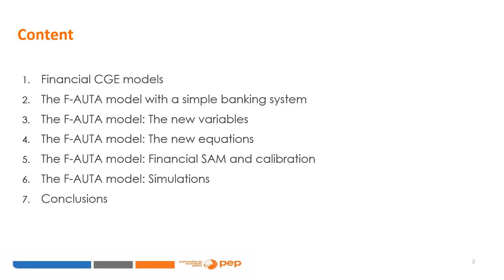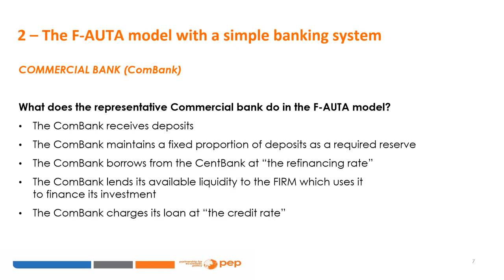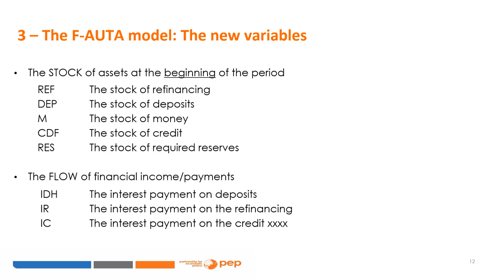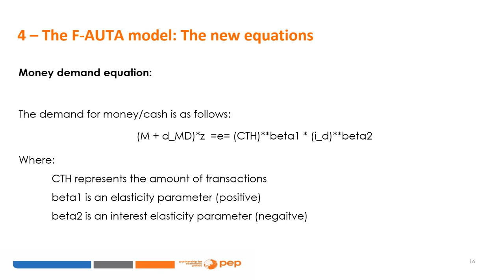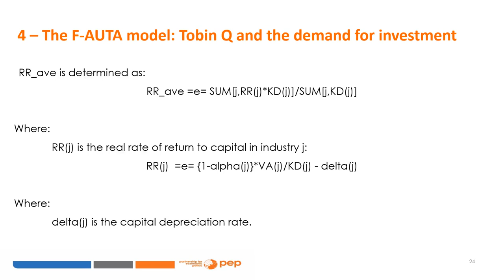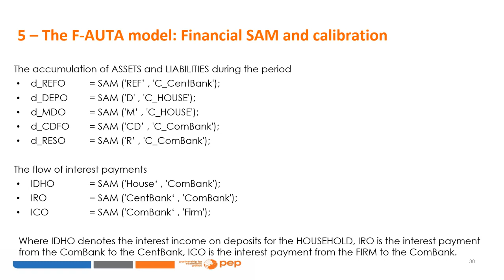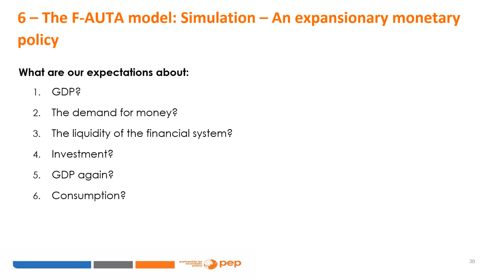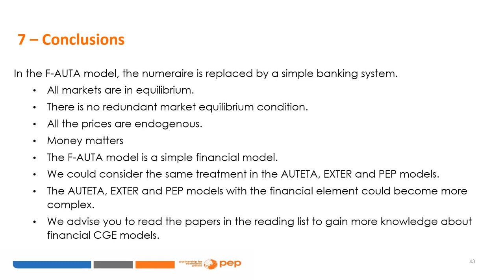11 - Financial CGE models with a simple banking system